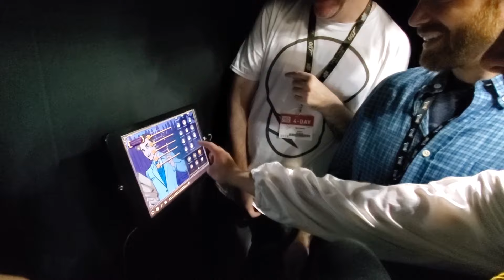Chatting with Glass Cannon at Gen Con 2019!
Our CEO and Creative Director, Benjamin Loomes, talks with Skid, Matthew, and Grant from the Glass Cannon Podcast.

Get the Glass Cannon SoundSets now! for the SoundSets and other merch from the Glass Cannon Network.